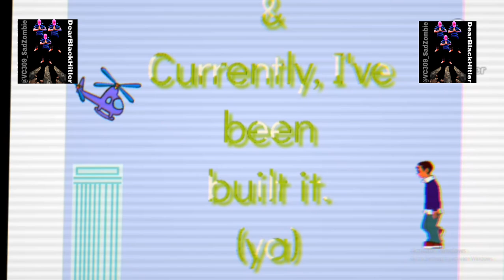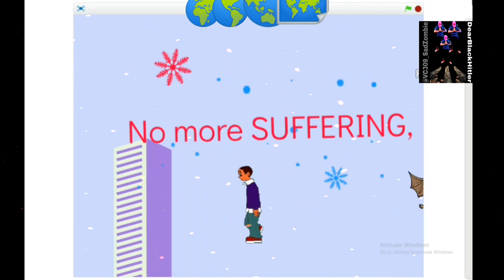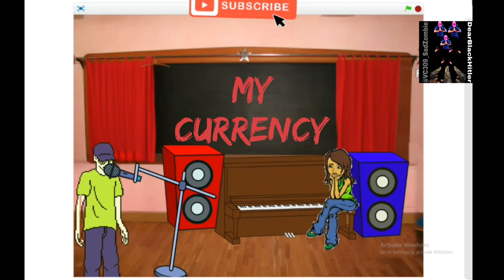Vc 3o9 - My Currency (official music video) ft. Slapdash | Vc3o9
- Everyone in this world is fighting a Battle that you don't know about😔. Mine is "Getting Money", & I believe a lot of us have that in common... - This video is a daily reminder to myself that "I gotta get going"📢🔥💯

IF YOU WANT TO SEE ME GROWING, please DO THE FOLLOWING; ***

📌 TWITTER (for Updates): @VC309_SadZombie 🔥🔥🔥

(Audiomack)🔥🔥🔥

© 3o9 Art Records ☑️